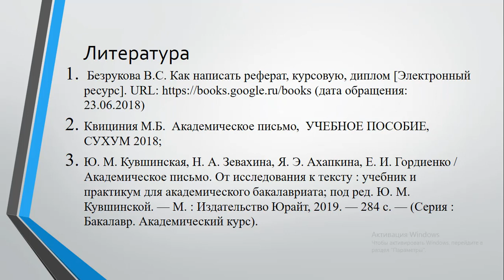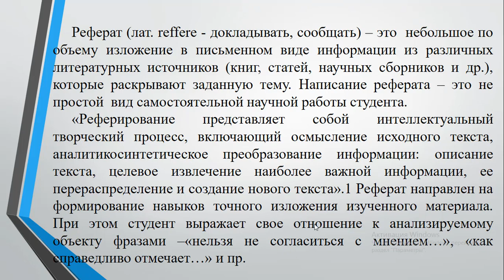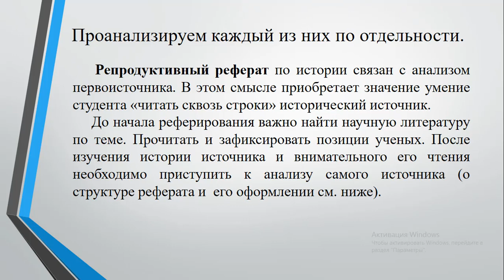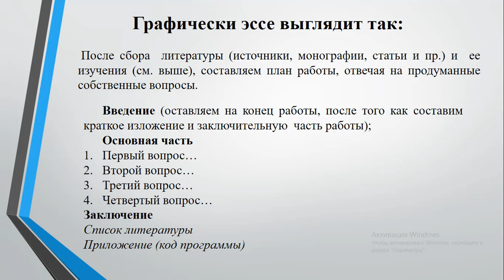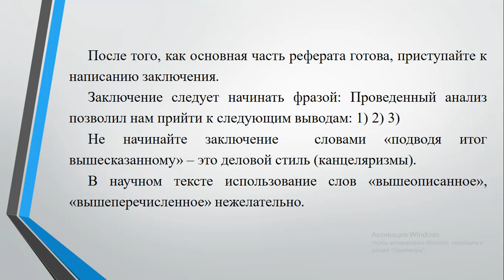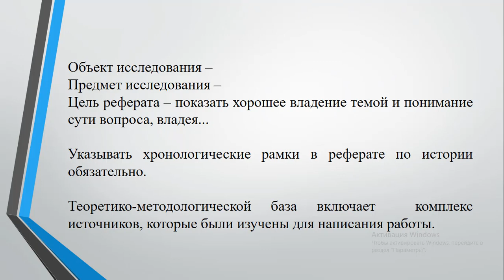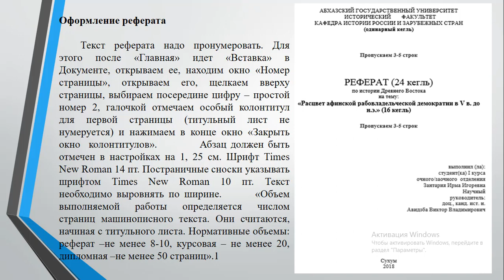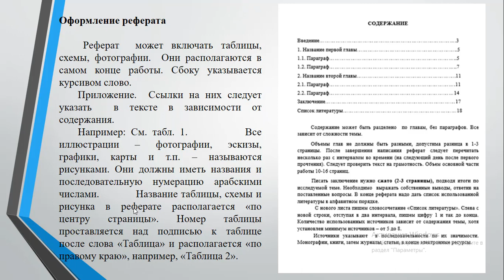АП Лекция5 Реферат